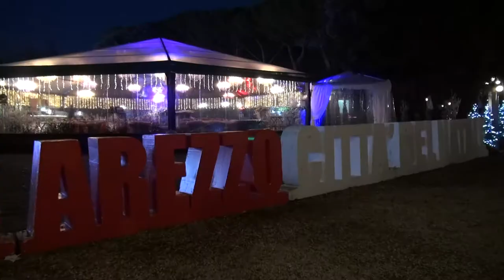Arezzo Città del Natale, oltre un milione di visitatori